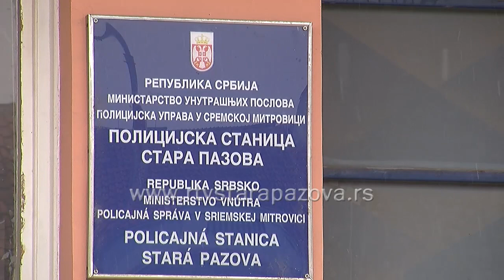Žena izbodena od strane nevenčanog supruga u Novoj Pazovi